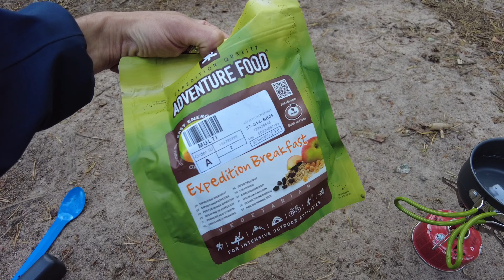BEGINNERS hike the LAIRIG GHRU (part 1/2)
My friend and I document our journey through the Lairig Ghru.
With thanks to creators like Shiey, Beau Miles and others for inspiring me, also to my Partner, my Mother my Dad and my friend Sam for helping me with equipment!